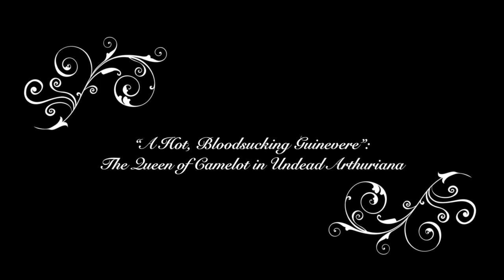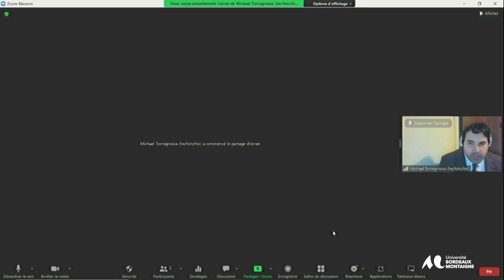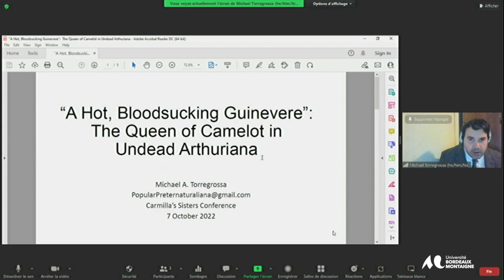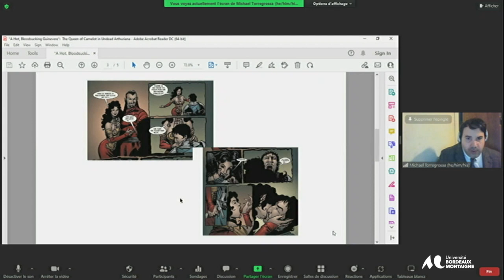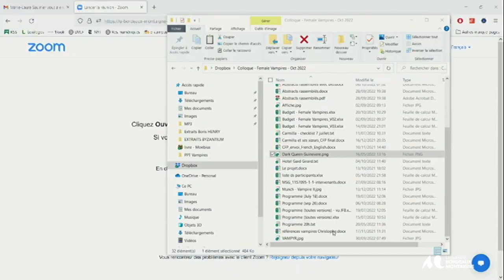Colloque international - Carmilla's sisters / Carmilla et ses soeurs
Embracing the popular

“A Hot, Bloodsucking Guinevere”: The Queen of Camelot in Undead Arthuriana
Michael A. Torregrossa